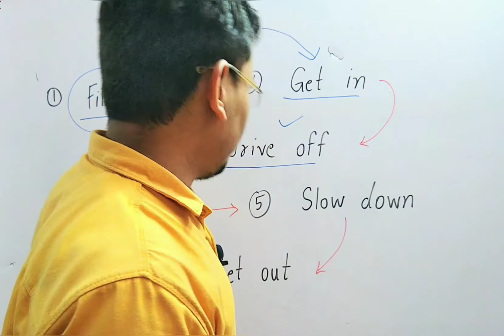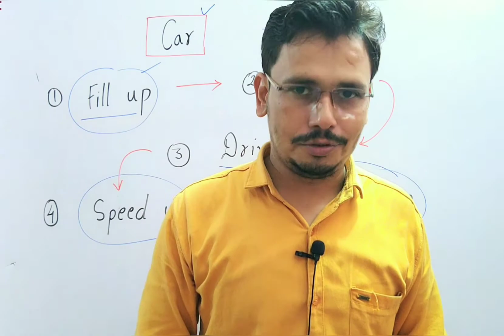Drive off meaning in hindi | Drive off means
इस  Video के माध्यम से Drive off का हिंदी अर्थ समझाया गया हैं। साथ ही Car से related phrasal verbs का हिंदी अर्थ देखा गया हैं।

0:00 | Introduction
0:07 | Fill up
0:17 | Get in
0:24 | Drive off
0:38 | Speed up
0:50 | Slow down
1:00 | Get out
1:13 | Thank you for watching